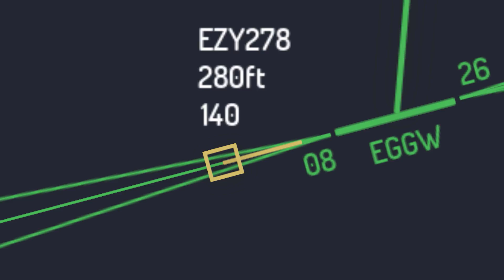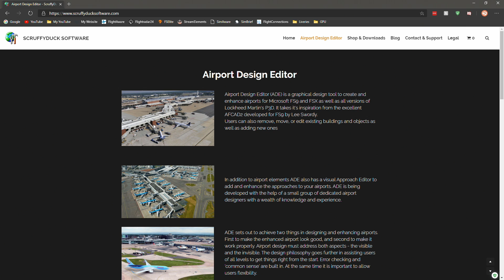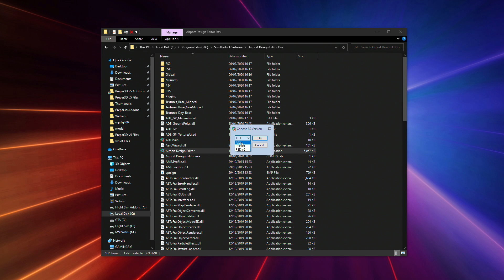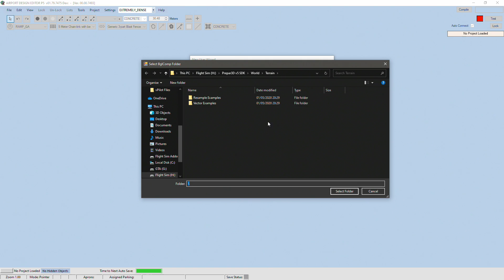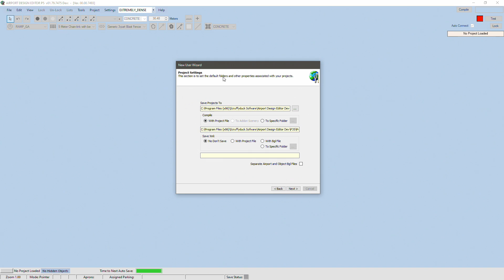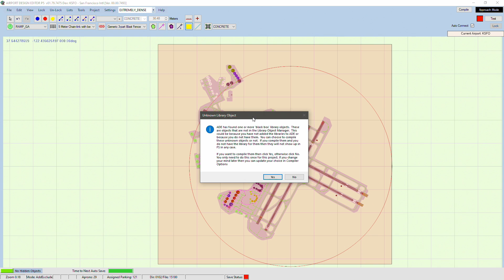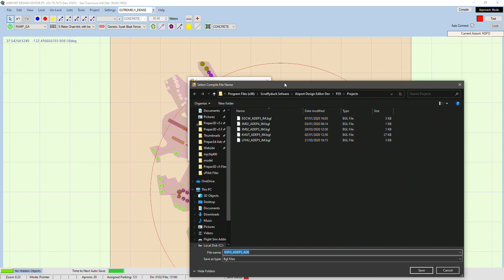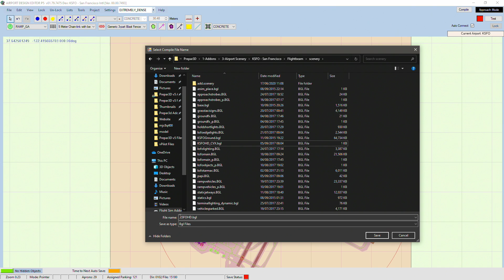Tutorial - How To Remove Default Buildings, Taxiways, etc.. showing up in Add-on Scenery in P3Dv5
If you need more help then ask me on my discord server

This video was made possible by The UK’s Most Awarded PC Manufacturer, Chillblast!

Code: 'TFSBAB' for $10 off first purchase

Motherboard: ASUS ROG Maximus XI Hero
CPU: Intel i7-9700k (5GHz)
GPU: MSI RTX 2080 VENTUS
RAM: 32GB Corsair Vengeance RGB PRO at 3200MHz
PC Case: Cooler Master MC500